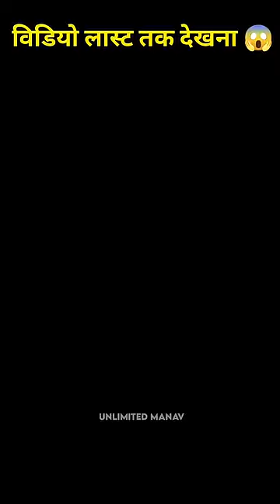नौकरानी ने नए तरीके से पैसा चुराया 😱❓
नौकरानी ने नए तरीके से पैसा चुराया 😱❓ @MRINDIANHACKER

shorts
youtube shorts
short
best shorts
respect shorts
short video
ff shorts
fun shorts
shorts 2023
nemi shorts
epic shorts
tonde shorts
viral shorts
shorts break
rs 1313 shorts
amazing shorts
free fire shorts
trending shorts
shots
best shorts videos
best comedy shorts
shorts best content